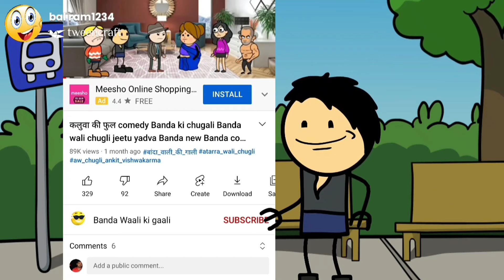कलुआ भाई की कॉमेडी || banda ki chugli || banda wali chugali || jeetu yadav banda